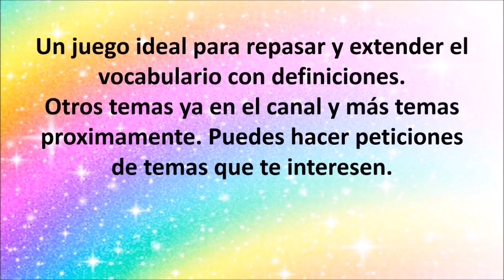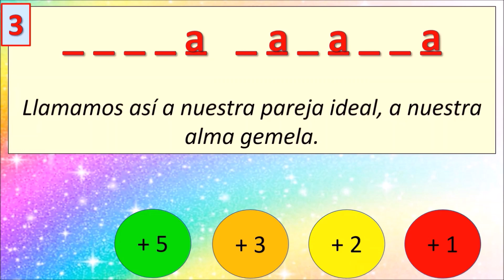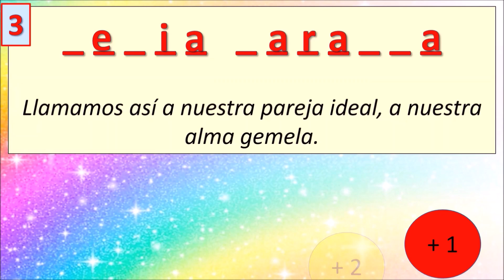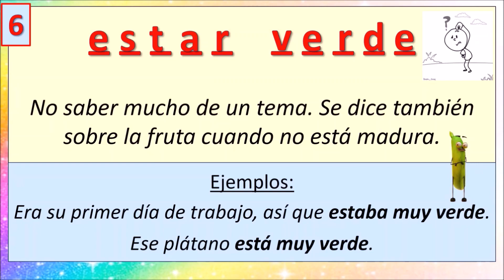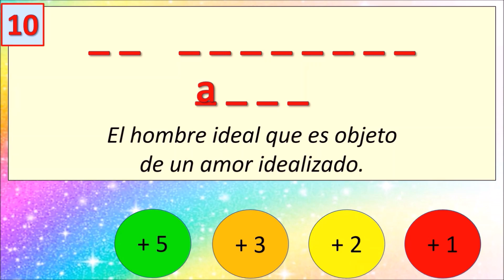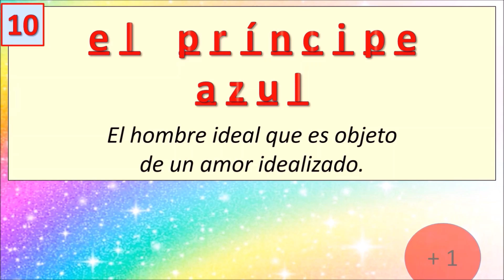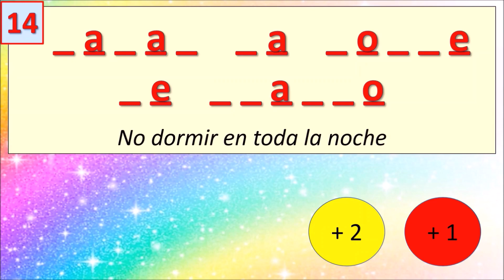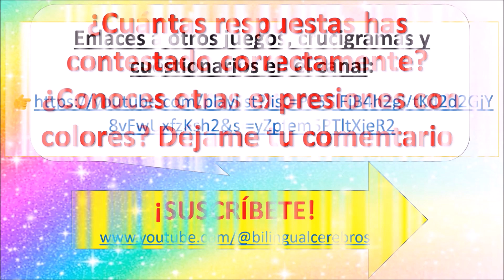ADIVINA EXPRESIONES Y MODISMOS CON COLORES – UN JUEGO CON DEFINICIONES PARA LAS CLASES DE ESPAÑOL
*PDF/PPT disponible. Un juego ideal para repasar y extender el vocabulario con definiciones.
Ya disponible para descargar en Eduki / Now available to download in Eduki

🥰 Donations are welcome to support and help the channel create more free resources / Se agradecen las donaciones para apoyar al canal en la creación de más recursos gratuitos:
Email para peticiones de versiones PDF, PowerPoint, clases de español o inglés o cualquier otra consulta / Email for PDF versions or PowerPoint requests, Spanish or English lessons or any other query